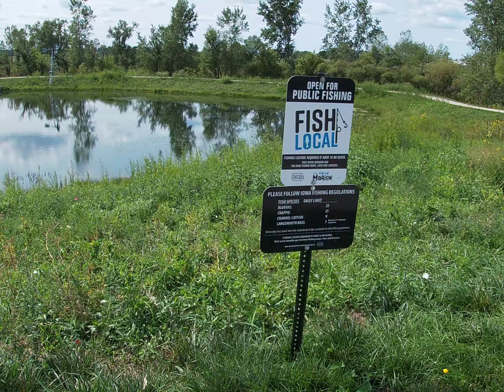Around the Pond to the Rock 09.09.2021